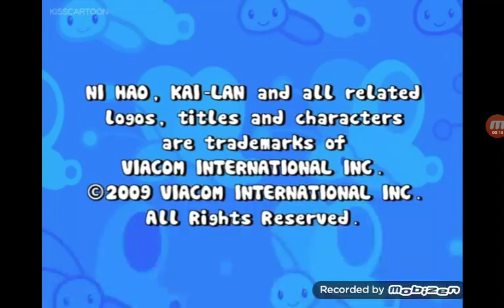Harringtoons Productions/Nickelodeon Lightbulb (2009)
Credit to Viacom, Nickelodeon, and Harringtoons Productions.
I don't own Ni Hao, Kai Lan.

Taken from The Ni Hao, Kai Lan Episode "The Ants Dance".